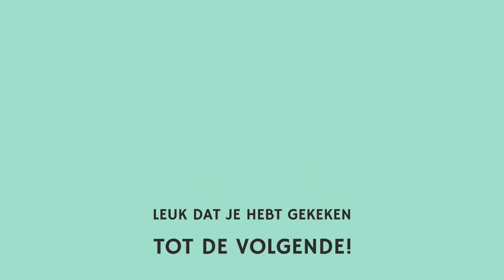#9 Kilian Wawoe: Het grootste psychologische experiment in de recente geschiedenis